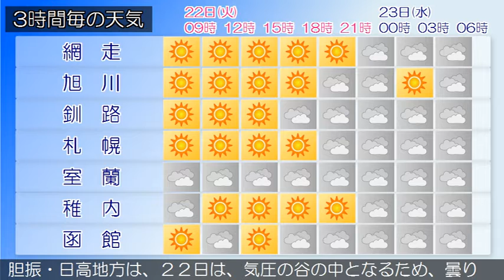2019/10/22 北海道地方の天気予報 朝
石狩・空知・後志地方では、２２日昼前まで濃い霧による交通障害に注意してください。石狩・空知・後志地方は、石狩・空知・後志地方の２２日３時の天気は、晴れまたは薄曇りとなっています。上川・留萌地方は、上川・留萌地方の２２日３時の天気は、晴れまたは曇りで雨の降っている所があります。網走・北見・紋別地方は、２２日は、晴れで、紋別地方は夜に曇るでしょう。釧路・根室・十勝地方は、釧路・根室・十勝地方の２２日３時の天気は、晴れまたは曇りで、ところどころで霧がかかっています。渡島・檜山地方は、２２日は、渡島地方では曇り昼過ぎまで時々晴れで、所により夜遅く雨、檜山地方では曇り時々晴れでしょう。胆振・日高地方は、２２日は、気圧の谷の中となるため、曇りで、胆振地方は夜雨の降る所があるでしょう。宗谷地方は、宗谷地方の２２日３時の天気は、曇り又は晴れで、雨の降っている所があります。